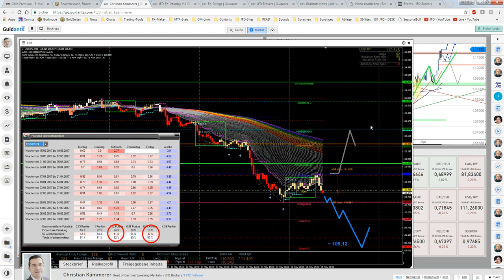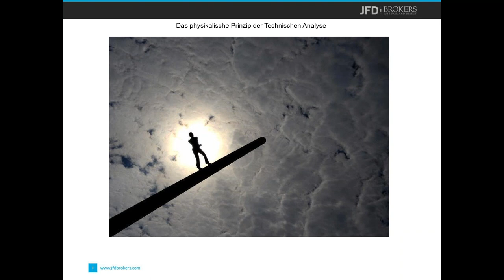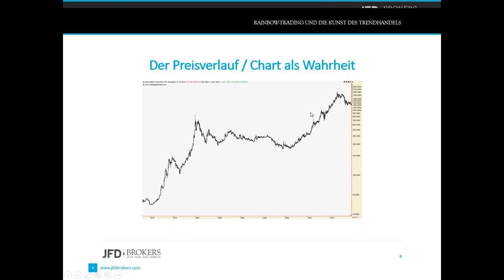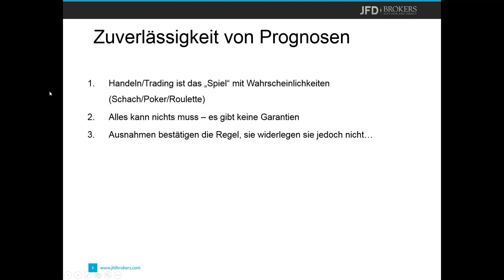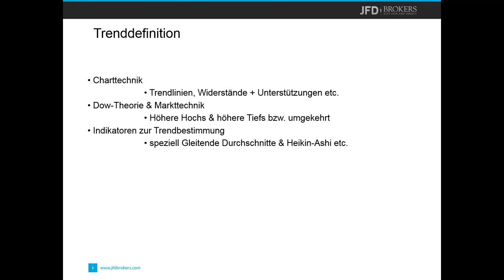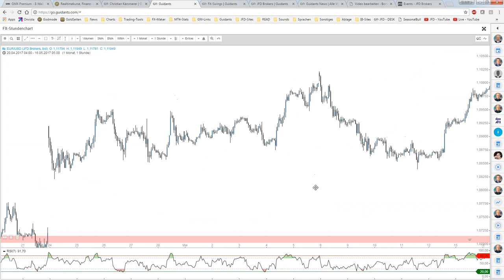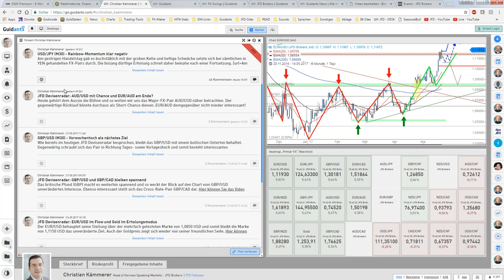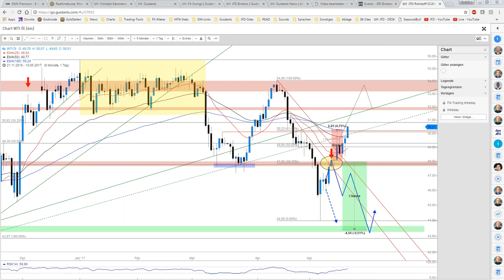JFD Workshop Mai 2017: Trenddefinition - Von Anfang an richtig machen inkl. Praxis TEIL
Erfahren Sie bei diesem JFD Workshop, wie man einen Trend unter verschiedenen Blickwinkeln definieren kann. Warum es zudem auch extrem wichtig ist, mit eben dieser Trenddefinition zu beginnen. Vom Blanko-Chart zur praktischen Analyse praktisch betrachtet. Aufgrund der großen Nachfrage nach diesem Thema, blicken wir aufbauend auf das Webinar vom April erneut hinter die Kulissen der Technischen Analyse und lernen das Konzept der Technischen Analyse kennen. Diese Vorgehensweise ist vielmehr als eine Trading-Strategie, da Sie hier die grundlegende Herangehensweise an einen Blankochart kennenlernen werden.